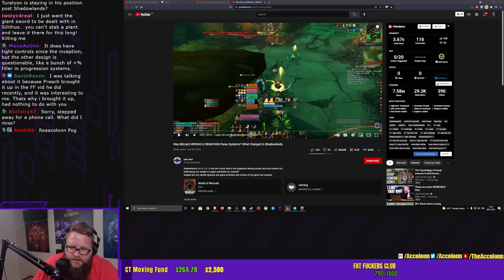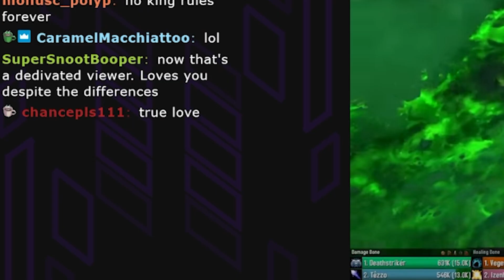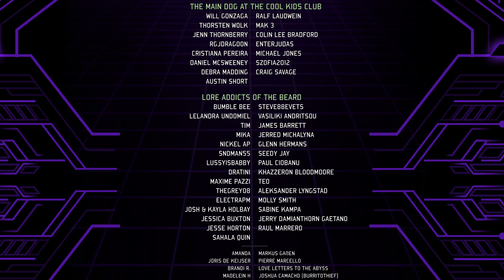WORST TAKE EVER! Accolonn LOSES It With YouTuber Defending Shadowlands!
The amount of COPIUM in this video was just too much!